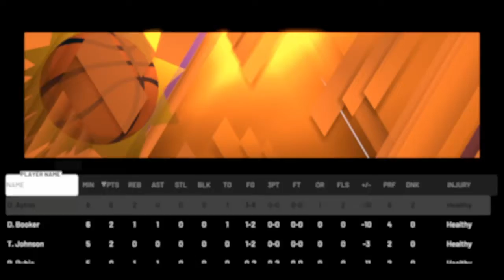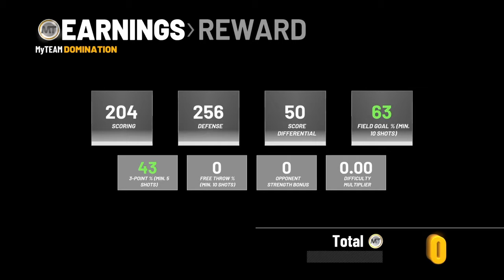nba 2k my team episode 11